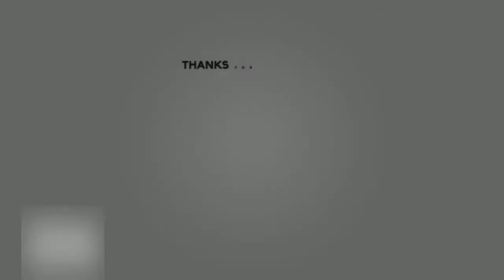Rescue puppy desperately crying of fear, abandoned at the side of the road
Rescue puppy desperately crying of fear, abandoned at the side of the road. His skin condition is terrible... advanced mange, and full of worms. I have to take him to the vet as soon as possible for investigation and treatment